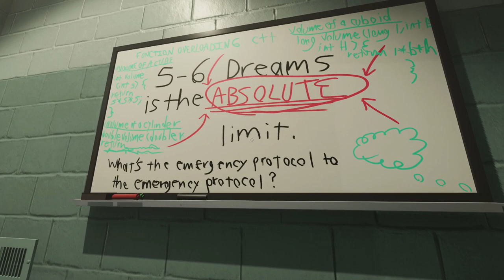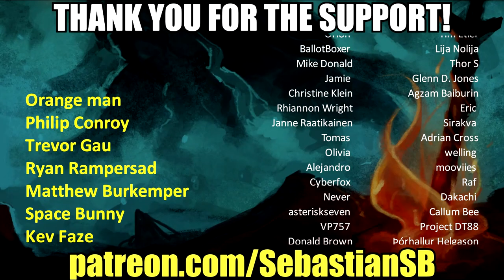Let's Play Superliminal Part 4 - Smaller Than Ever Before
Game Description:

Perception is reality. In this mind-bending first-person puzzler, you explore a surreal dream world and solve impossible puzzles using the ambiguity of depth and perspective.

Superliminal

As you fall asleep with the TV on at 3AM, you remember catching a glimpse of the commercial from Dr.Pierce’s Somnasculpt dream therapy program. By the time you open your eyes, you’re already dreaming - beginning the first stages of this experimental program. Welcome to Superliminal.

Key Features

• Mind-bending puzzles that will challenge your perception

• A beautiful, understated world

• A surreal story with hidden layers

• Things that are really weird

Developer
Pillow Castle

Publisher
Pillow Castle

First Person
Puzzle